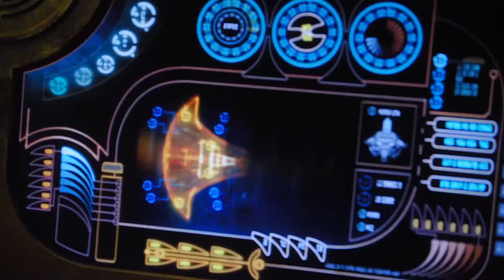Stargate Universe - Destiny (Music Video)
Destiny is a ship in the Ancient fleet, constructed and launched more than fifty million years ago from Earth. The Ancients launched several automated ships prior to Destiny, each with the purpose of constructing and seeding Stargates throughout the numerous galaxies they crossed, with Destiny itself planned to follow in their path to explore those planets. Destiny has traversed at least 38 different galaxies.

After beginning this process, the Ancients initially planned to wait until the ship reached a sufficient distance from Earth to board it. However, because of other endeavors, like ascension, they never followed through on the plan. Because of this, Destiny has continued on a pre-programmed path on its journey throughout the stars, alone, for a million years. With the arrival of a Tau'ri expedition in  2009, Destiny has a new crew.